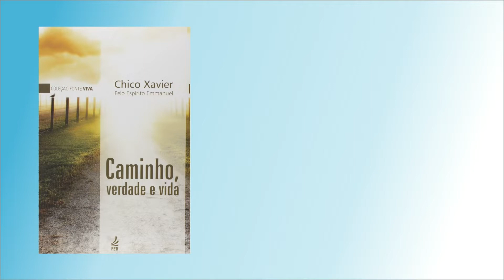Audiolivro: Caminho, verdade e vida. Cap. 31: Coisas mínimas. Emmanuel/Chico Xavier